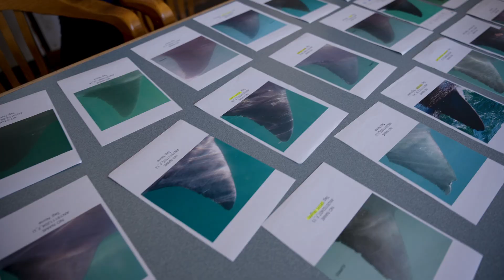Meet Stanford Graduate Student: Alexandra DiGiacomo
In this video, Alexandra DiGiacomo, a PhD Candidate in Biology at Stanford University’s Hopkins Marine Station, shares what drives her passion for marine science and conservation. As a 2021 Stanford Graduate Fellow, Alexandra delves into her research on how large-bodied predators, like juvenile white sharks, use coastal habitats for critical behaviors in a rapidly changing environment. Working in the lab of marine scientist Barbara Block, a professor in the Stanford Doerr School of Sustainability and School of Humanities and Sciences, DiGiacomo reflects on the innovative technologies she employs in her work and highlights a standout experience from her time at Stanford. Whether you're considering a path in marine biology or navigating your own research journey, Alexandra's story offers inspiration and practical guidance.

Video by Alex Gillaspy

Follow the Office of the Vice Provost for Graduate Education (VPGE) on Instagram

Photo credit: Andrew Brodhead for images featured from 1:39 to 2:06.